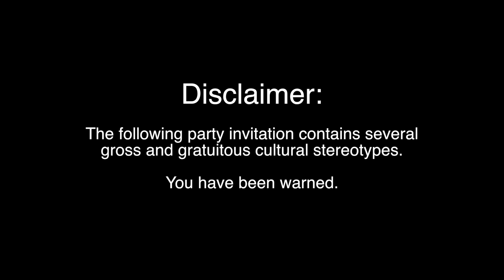Sally en Seany's Eurovision 2020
Velkomm to Eurovision 2020! We will send you more information closer to the date. Be dere or be sqvuare!